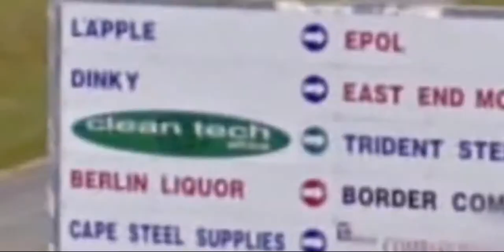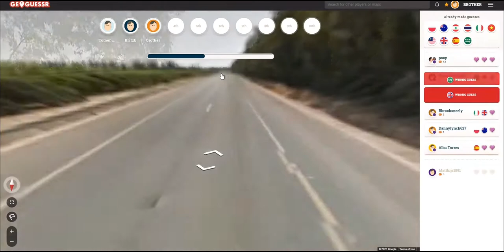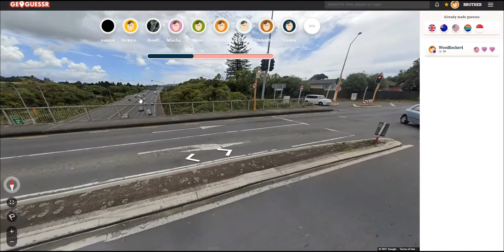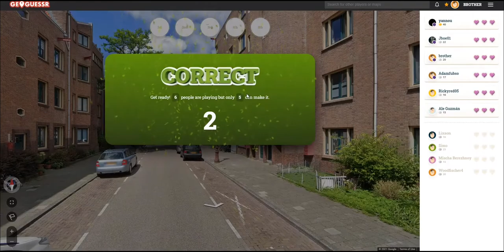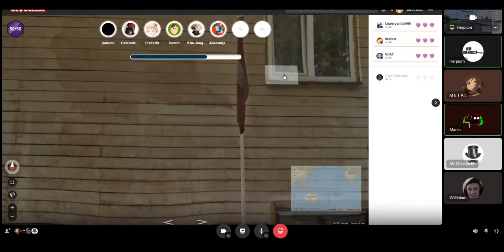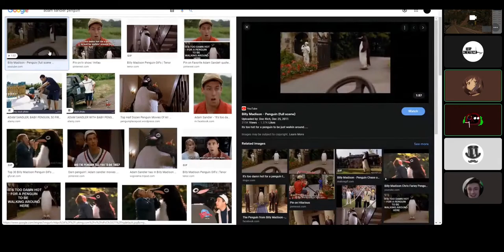Discord Users Try to Geoguess the Easiest Locations on Earth. (GONE DRAMATIC) | Half subtitles done.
Abbreviations:
Met - Metal
W - Wilko
Man - Manin (me)
Musty - Mustache

Warning!! You will cringe.
Sorry for sleeping, I feel bad for it now.
Consider joining my youtubelinkstars
(Wow I recorded this a year ago)
dates:
0:00 Cool video
8:00 end of subtitles ;(
file name:
g2+1